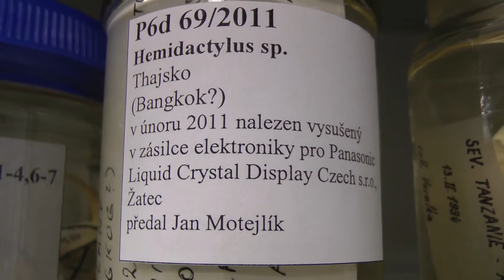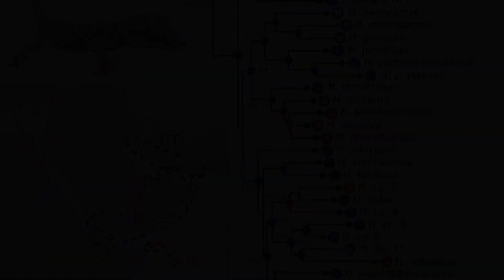Molekulární metody odhalily nové druhy gekonů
Gekon turecký, hojně rozšířený zejména ve Středomoří, byl dlouho považován za druh s různnými fyziologickými zvláštnostmi, lišícími se podle místa výskytu. Moderní molekulární metody však ukázaly, že pod název gekon turecký bylo zahrnuto mnoho druhů, které se od od sebe navzájem liší. Pomocí těchto metod se nejen v Národním muzeu přepisují dějiny taxonomie. Podívejte se na video, ve kterém vedoucí Zoologického oddělení Národního muzea vysvětluje, jak ke zkoumání gekona tureckého došlo.